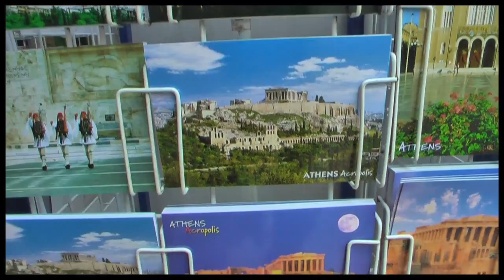"Mortar & Pestle" The Movie 2011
A  Montreal man loses his job to outsourcing. To get rid of his depression his Greek wife requests he go to Greece  and stay with the Family while he  finds his Kefi.  Once there he finds a magical Mortar & Pestle which changes his life.

Produced by Byron Ayanoglu,
Directed by Algis Kemezys